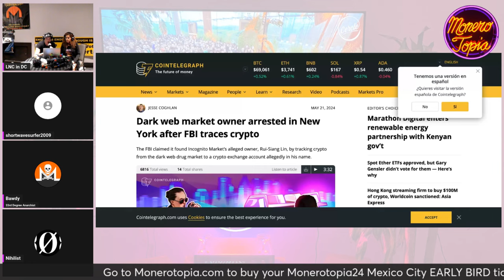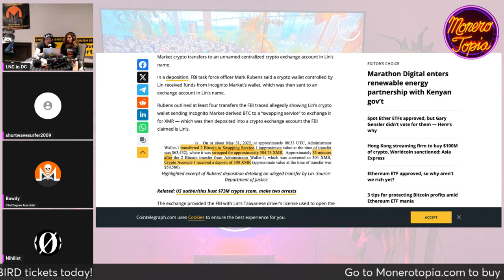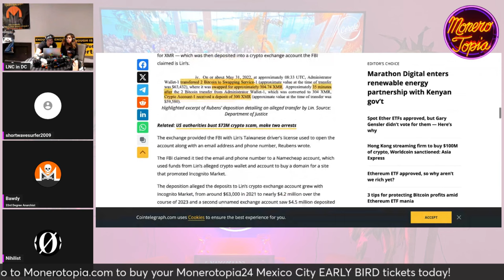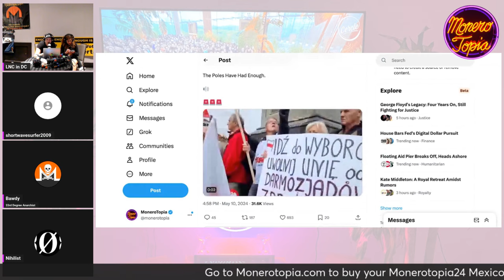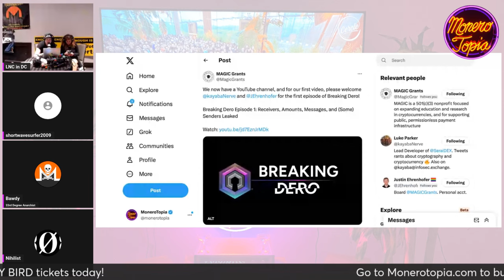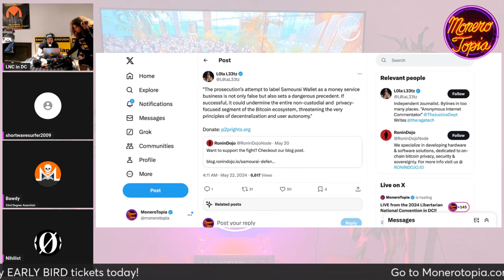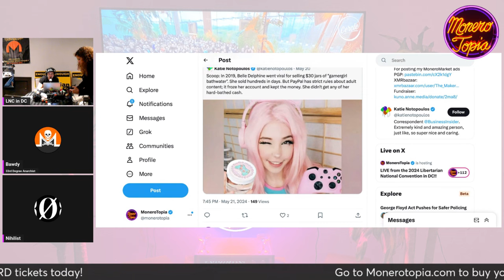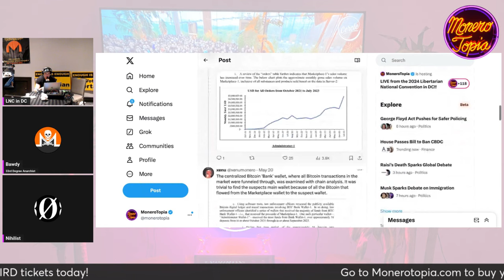Social license for memes, Darknet owner arrested, Tokyo meetup & more! 05/25/24 (NEWS EPI 167)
Social license for memes, Darknet owner arrested, Tokyo meetup & more! - MoneroTopia News Segment Epi 167 - May 25th, 2024

47e6GvjL4in5Zy5vVHMb9PQtGXQAcFvWSCQn2fuwDYZoZRk3oFjefr51WBNDGG9EjF1YDavg7pwGDFSAVWC5K42CBcLLv5U